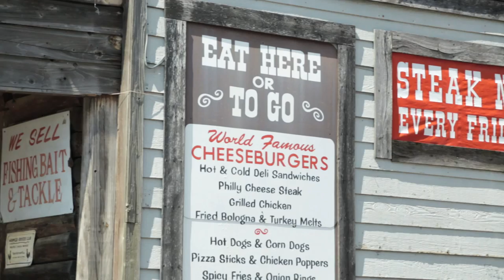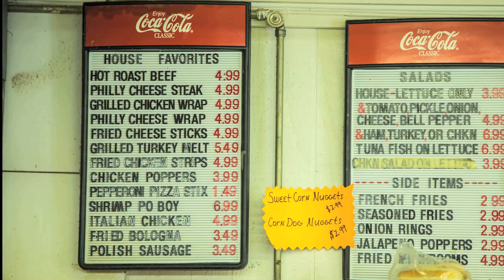Shelby Forest General Store Song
Featuring "Dixie Jeter Wright".  Also includes "Shelby Forest General Store" theme song.

Tune and lyrics by Robert Hull.  Performed by Robert Hull and Joe Mahannah